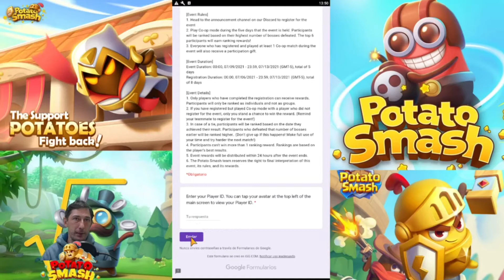Potato Smash Anuncios - Nuevo Evento Modo Cooperativo, Nueva Actualización y Llegan 2 Patatas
Descarga el juego Patato Smash APK